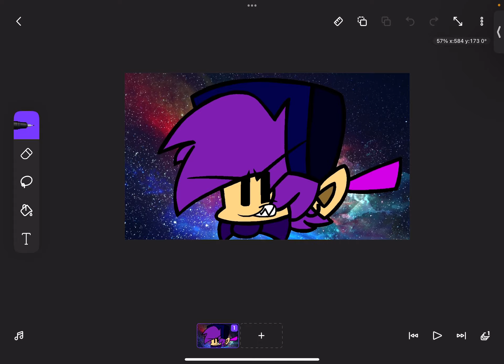Brand new logo and banner